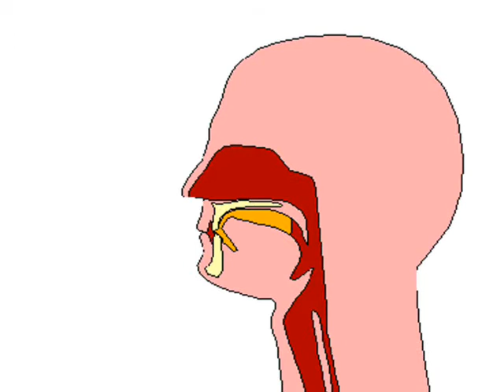Beelzebub in America: Part 12